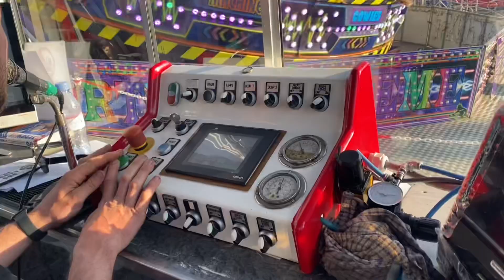"TAGADA" (Jordan Cowie) Operator View @ Rainton Arena (United kingdom)